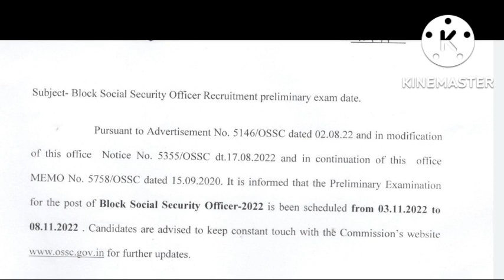BSSO New Exam Schedule